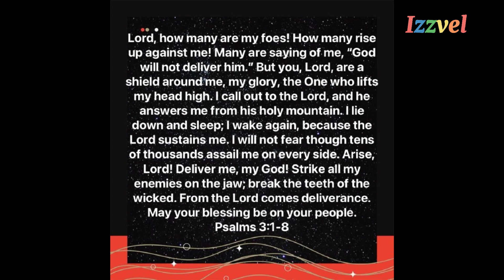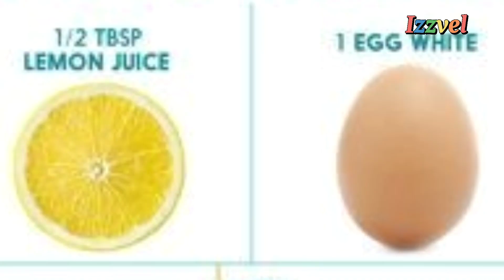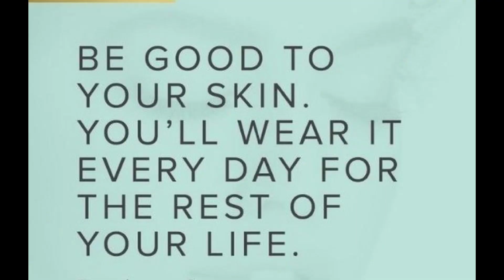PAANO MA ACHIEVE ANG KUTIS ARTISTA SA NATURAL NA PARAAN? | Izzvel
SA VIDEO NA ITO AY ATING MALALAMAN KUNG PAANO MA ACHIEVE ANG KUTIS NA MAKINANG AT KUTIS KOREANA SA NATURAL NA PARAAN LAMANG.. ENJOY WATCHING GUYS! STAY SAFE!

ABOUT THIS VIDEO: PAANO MA ACHIEVE ANG KUTIS ARTISTA SA NATURAL NA PARAAN?

Video, Music, and Images Credits:.
Vids & Images - PINTEREST , PEXELS
Music Video Library: FREE TO USE

MGA PAGKAIN NA DI DAPAT AT DAPAT KAININ NG BUNTIS PARA SURE NA MAGING MATALINO SI BABY